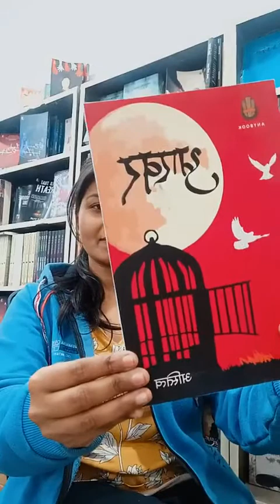Live interaction with Akash Shukla | Astitva | Akhar | Instagram | Interview.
What are you waiting for read the description below and Grab Your Copies Now😁🧠

BOOK: Aakhar
AUTHOR:  Astitva (Pen name)